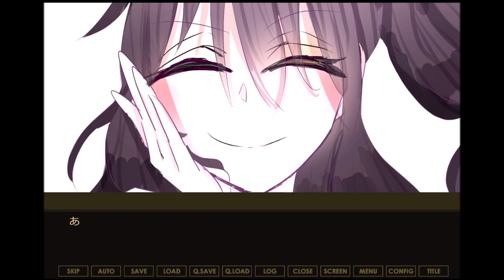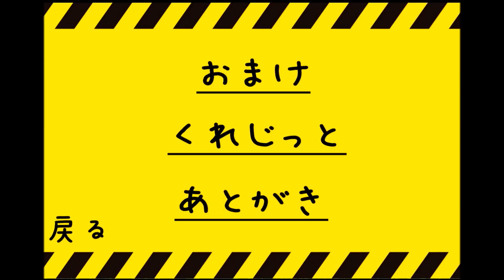『一途な少女がヤンデレになるまで』を描いたゲーム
『私が『ヤンデレ』になった理由』というゲームです。